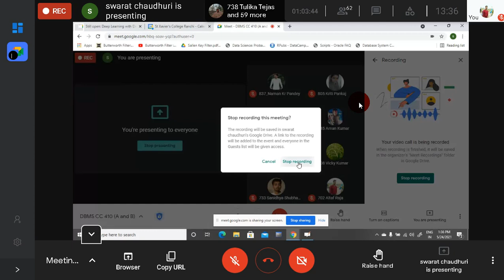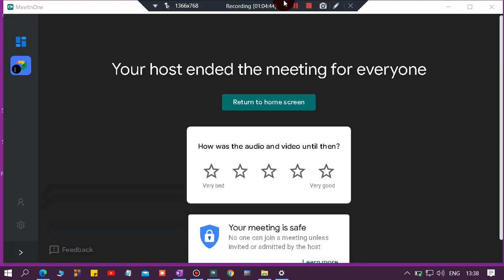DBMS Class 10 || BCA || St. Xavier's College, Ranchi || Swarat Chaudhary Sir || Altaf Raja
DBMS Class 10 (Database Management System)
Course
College - St. Xavier's College, Ranchi
Teacher - Swarat Chaudhary Sir
Recorded - Altaf Raja